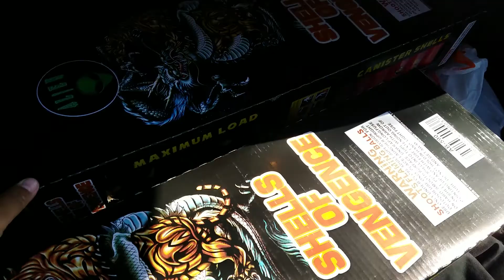New pickup 07/03/2017